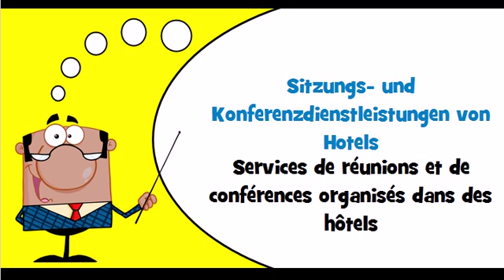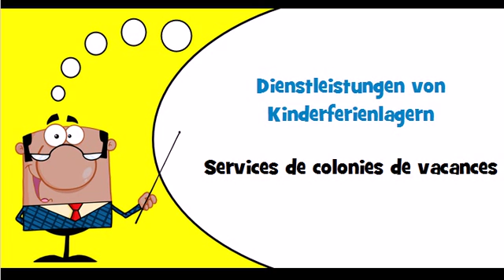Vocabulaire allemand Thème = Dienstleistungen von Hotels